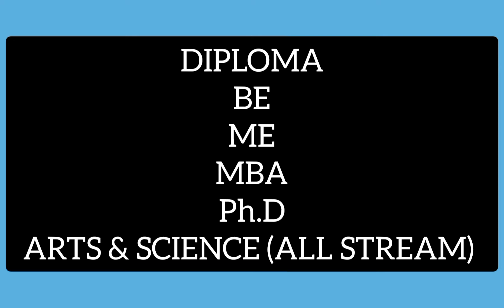best project centre with low cos